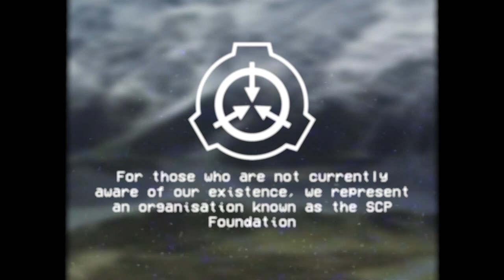SCP-5000 'Why?' SCP Foundation Broadcast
The SCP Foundation's announcement that their mission has changed, from SCP-5000 'Why?'